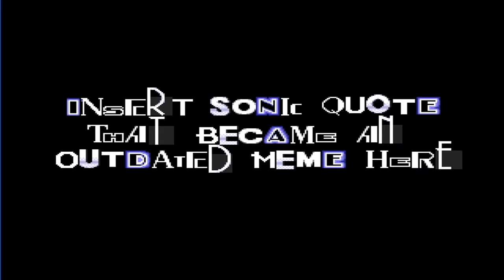Sunky.MPEG (Gameplay) (Parodia de Sonic.exe)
Aqui les traigo la parodia de Sonic.exe